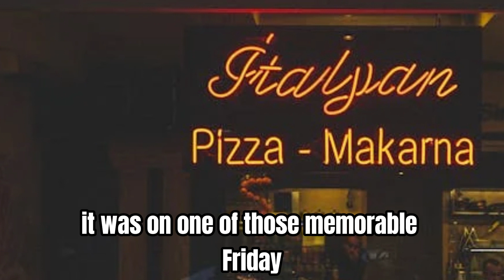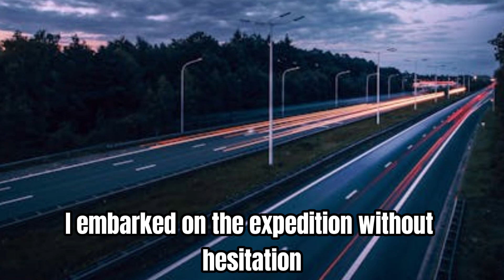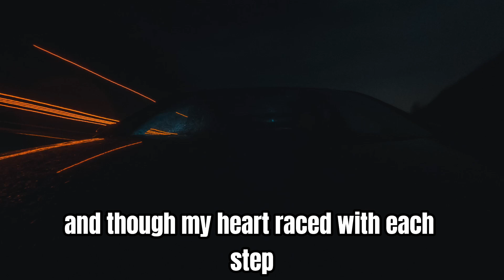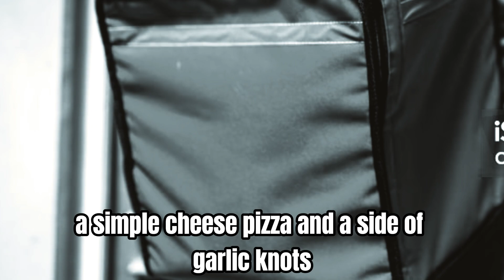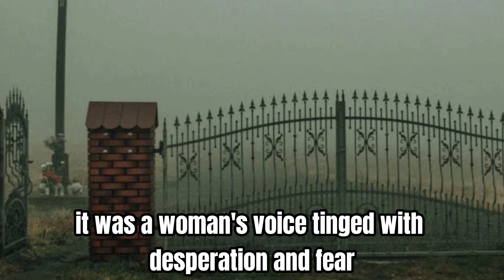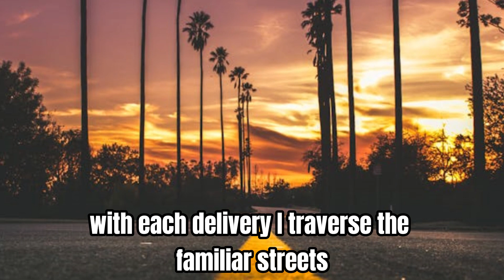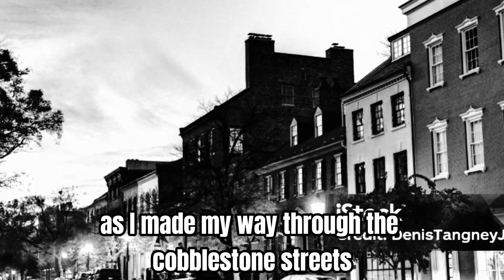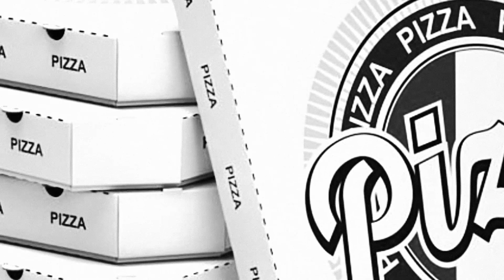Pizza Delivery True Horror Stories